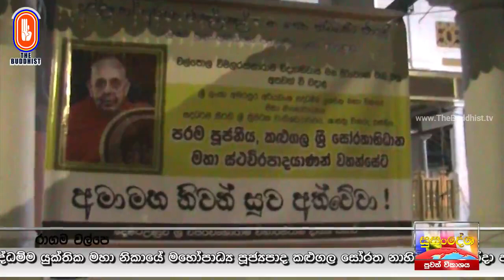Susandesha News | 2021-02-22 | 8.30 PM | සුසංදේශ පුවත් විකාශය